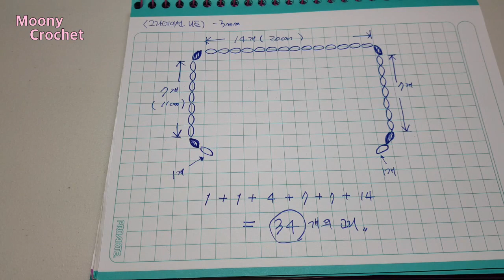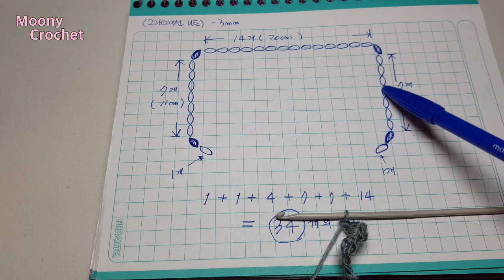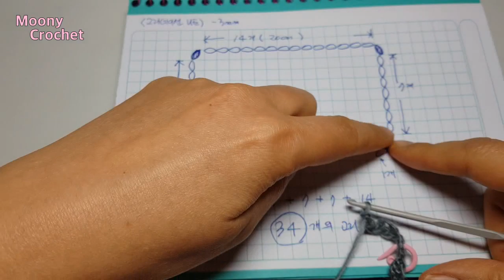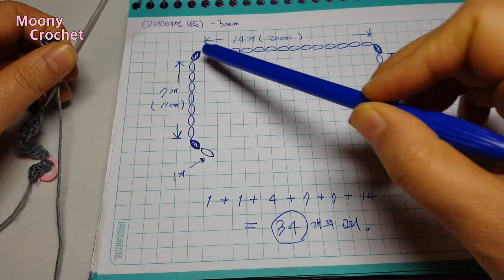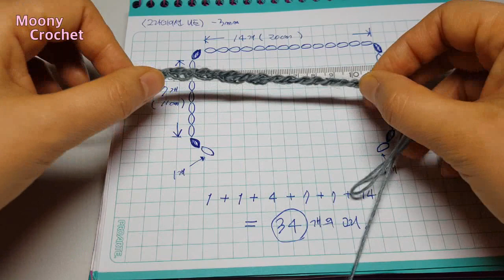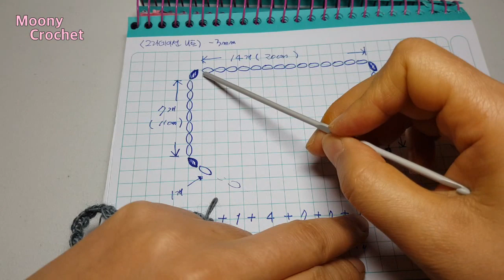코바늘 그라데이션 탑다운 니트